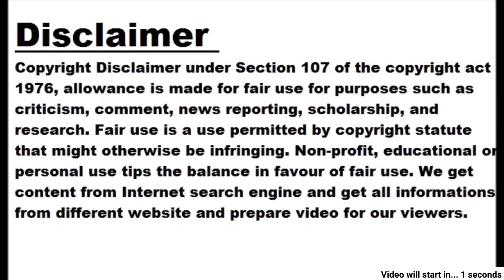Bhasma on forehead, Rudraksha garland around neck, Akshay's Jatadhari look viral on social medi...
Bhasma on forehead, Rudraksha garland around neck, Akshay's Jatadhari look viral on social media, users gave this reaction

Image: Instagram Currently, a Bollywood film is in much discussion. The film is titled 'Oh My God 2' and Akshay Kumar will be seen in the lead role. The teaser of this film is going to be released soon and the new look of Akshay Kumar has come out from this film, which is also being loved by the fans. Akshay appeared in a great look Akshay Kumar has shared a video from his official Instagram account. In which he is seen in the form of Lord Shiva. Her look is so awesome that users are not tired of praising her. Along with this, he is also making an appeal to Akshay Kumar that Sanatan Dharma should not be mocked in this film. In the new look, Akshay is seen with bhasma smeared on his forehead, Rudraksha necklace around his neck and Jatadhari. Users requested Akshay Kumar Akshay Kumar has announced the official release date of the teaser by sharing the video. He has said that the teaser of the film will be released on July 11. The reaction of the users on this teaser is very interesting. One user wrote, 'Akshay Kumar, much respect for you, Sanatan should not be mocked in this film.' Another user wrote, 'Hope our Sanatan Dharma is not mocked this time, otherwise Lord Shiva's Rudra Tandav will be very scary'. Another user wrote, 'Seeing the look, it seems that the film will be a hit.'